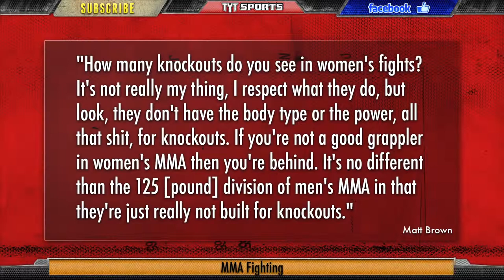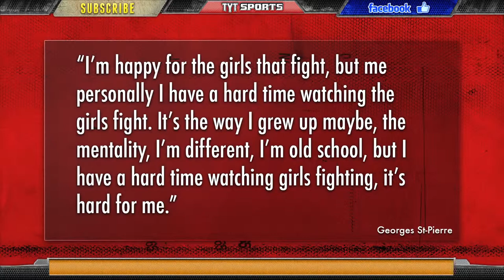Topless Female MMA Fighters One Idiot Thinks So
sports authority paramus nj
sports authority elite
sports authority white plains
sporcle sports
sporcle states
sporcle countries of the world
sporcle presidents
sporcle games
sporcle geography
sporcle pokemon
sporcle european countries
sporcle nba
sports illustrated kids
sports illustrated swimsuit 2013
sports illustrated cover
sports illustrated subscription
sports illustrated swimsuit 2014
sports illustrated customer service
sports illustrated careers
sports illustrated body paint
sports illustrated vault
sportsman\u0026#39;s guide
sportscenter top 10
sportscenter anchors
sportscenter not top 10
sportscenter twitter
sportscenter live
sportscenter app
sportscenter shelton
sportscenter commercials
sportscenter live stream
sportsbook review
sportsbook spy
sportsbook poker
sportsbook mobile
sportsbook.ag review
sportsbook odds
sportsbook deposit bonus
sportlemon nfl
sportlemon basketball
sportlemon tennis
sportlemon american football
sportlemon boxing
sportlemon wwe
sportlemon baseball
sportlemon nhl
sportlemon rugby